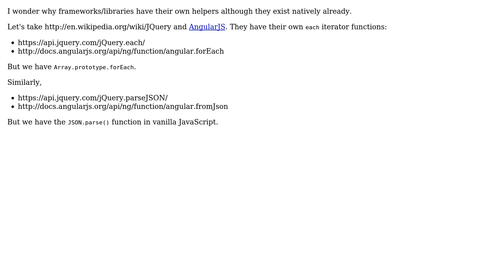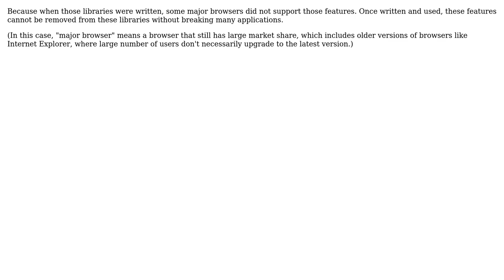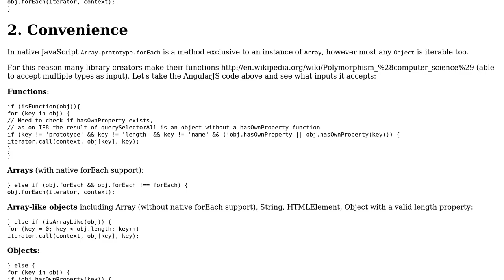Why do JavaScript frameworks/libraries have functions which already exist in pure JavaScript?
Software Engineering: Why do JavaScript frameworks/libraries have functions which already exist in pure JavaScript?

With thanks & praise to God, and with thanks to the many people who have made this project possible! | Content (except music & images) licensed under CC BY-SA | Music | Images & others | With thanks to user Peter Mortensen user Gort the Robot user George Reith user Crono user Cihad Turhan and the Stack Exchange Network Trademarks are property of their respective owners. You are responsible for your own actions.